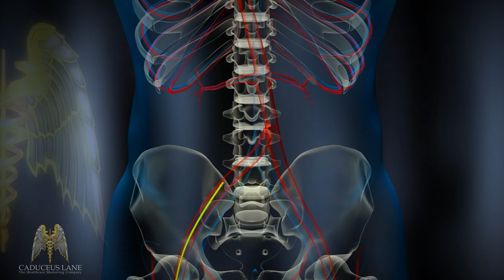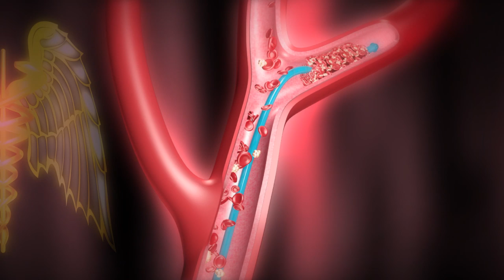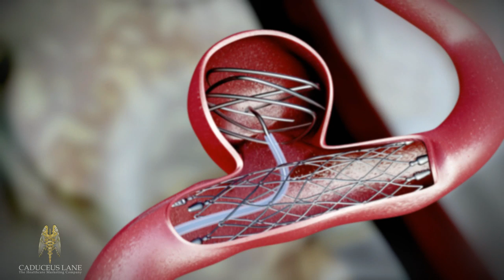3D Medical Animations (HD) - Developed by Caduceus Lane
Healthcare Visual Communications
(3D Medical Education and Demonstration Animations)
1. 3D Animations
 Medication Administration Videos
 Medical Devices Guides

2. Subscription Model
Medical Animation Library

3. 3D Medical Animations
 Medication Administration Videos
 Medical Devices Guides

Caduceus Lane